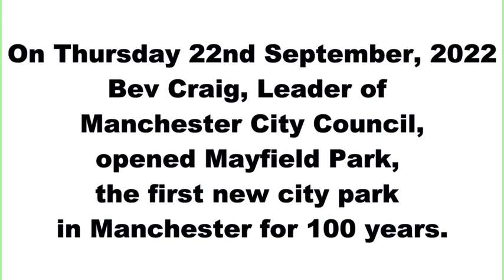Mayfield Park Sept 2022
Manchester opens first new park in 100 years, complete with ‘scary’ slides